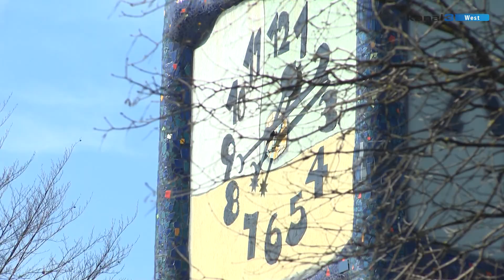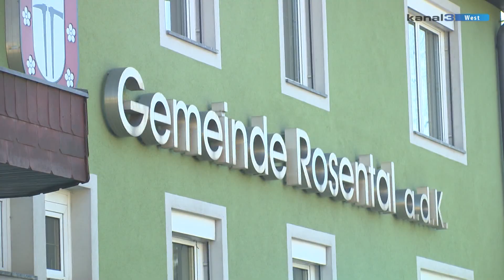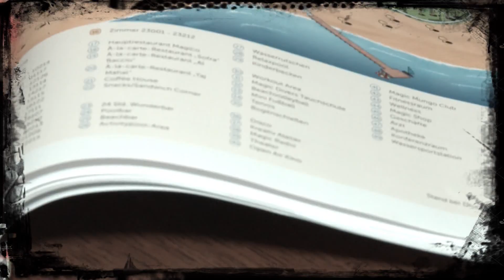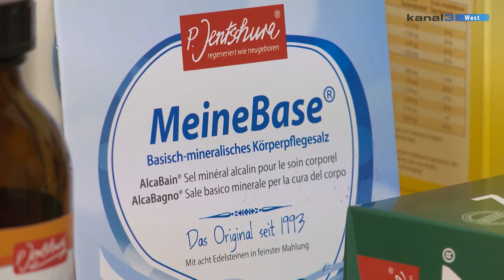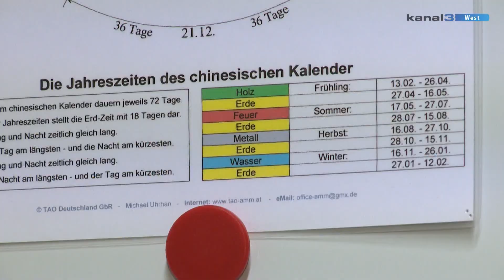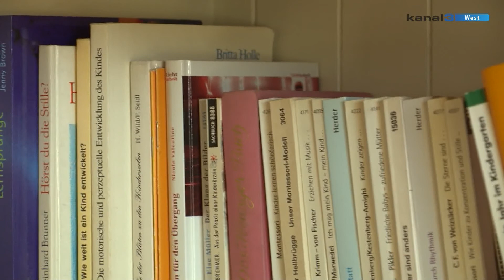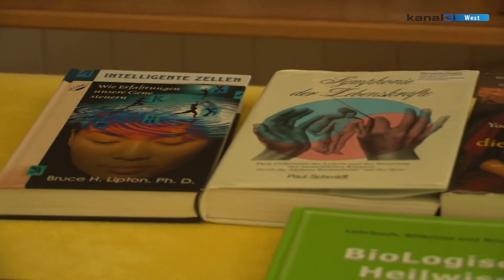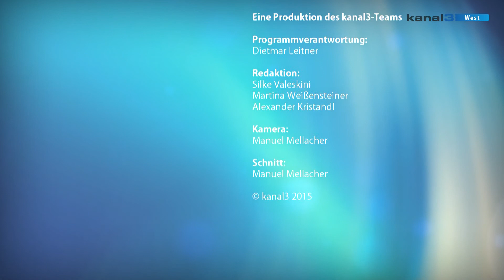web voitsberg 27. februar